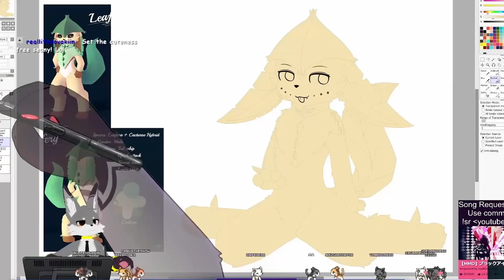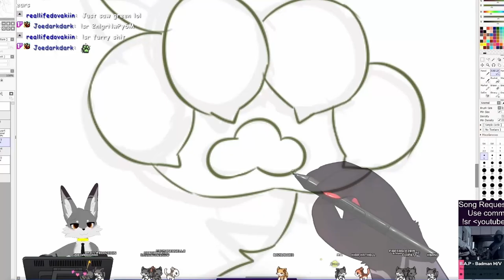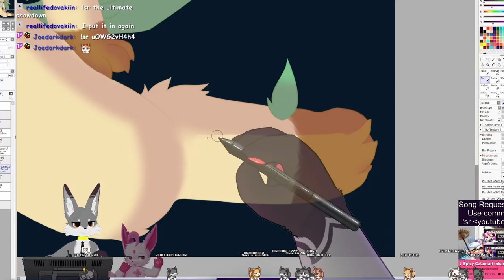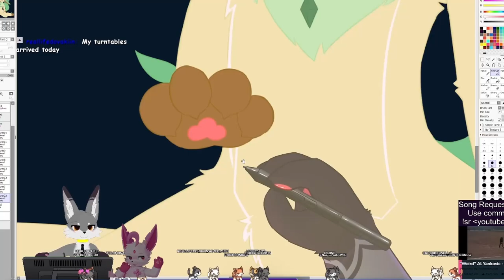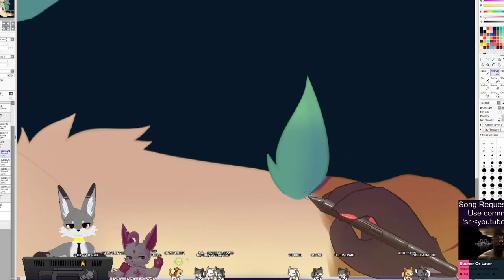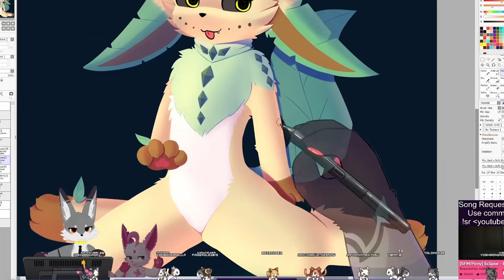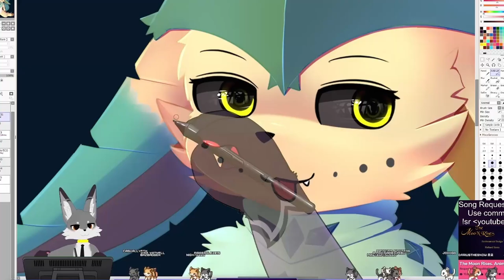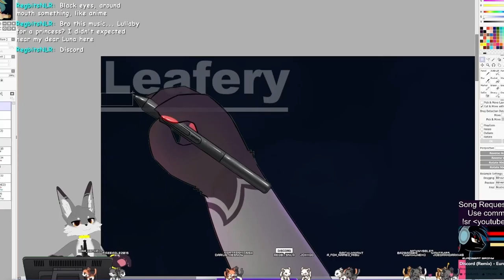Speedpaint - Leafery Salad [Commission]